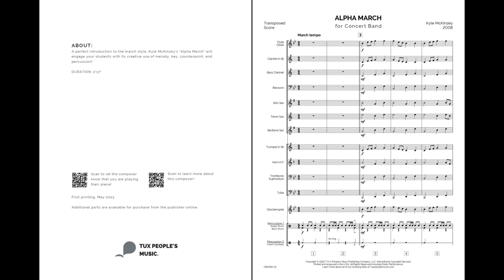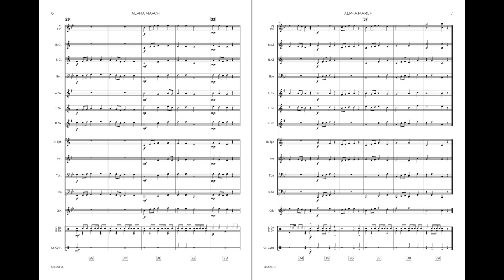Alpha March (Concert Band) - Kyle McKinzey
A perfect introduction to the march style, Kyle McKinzey's Alpha March will engage your students with its creative use of melody, key, counterpoint, and percussion!

Easy